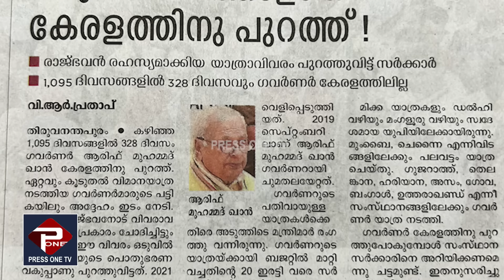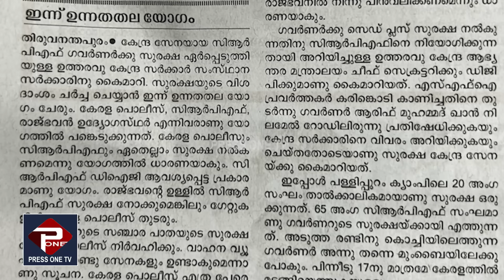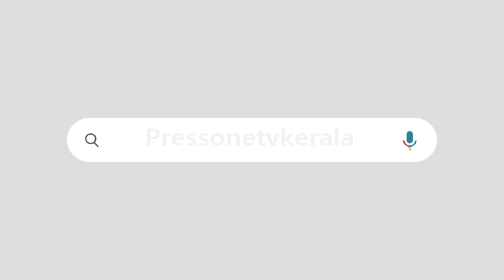ഗവർണർ കേരളത്തിലില്ല | ധൂർത്തിന്റെ കണക്കുക്കൾ പുറത്തുവിട്ട് മനോരമ | യാത്ര ചിലവ് ഇരുപത് ഇരട്ടി